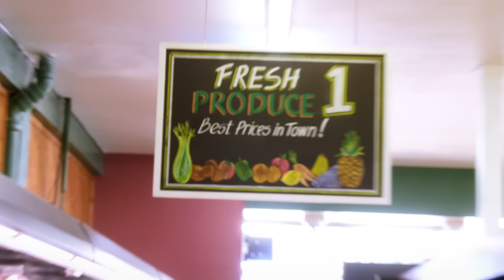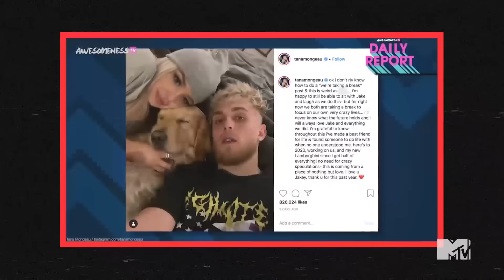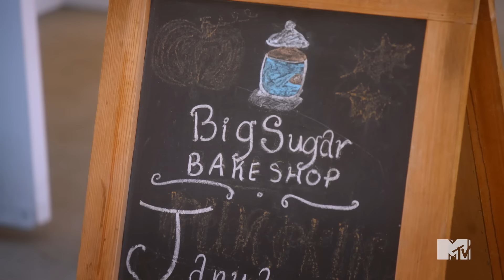How Tana & Jake’s Break Up Really Went Down Ep. 3 | MTV No Filter: Tana Mongeau (Season 2)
Tana’s world is in disarray as her health issues reach a boiling point and she finally ends her relationship with Jake Paul.

‘MTV No Filter: Tana Turns 21' is the first installment of a new reality series following social media wild child Tana Mongeau and her crazy crew as they navigate vlog life, studio time, partying, and finally becoming adults. Watch the entire first season on MTV YouTube.